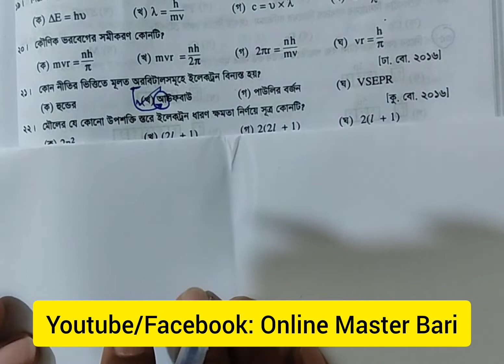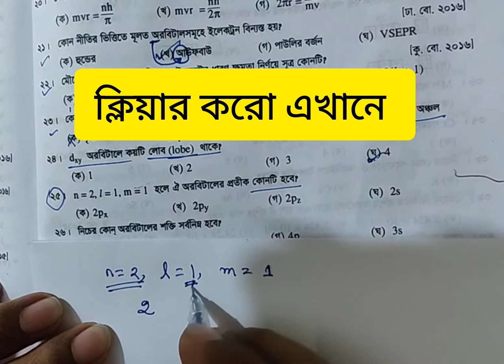★★এক্সক্লুসিভ MCQ গুণগত রসায়ন। Qualitative Chemistry। আউফবাউ নীতি। অরবিটাল।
★★এক্সক্লুসিভ MCQ গুণগত রসায়ন।  Qualitative Chemistry।  আউফবাউ নীতি। অরবিটাল। রসায় লন প্রথম পত্রের গুণগত রসায়ন  চ্যাপ্টার এর mcq নিয়ে এই ভিডিও তে দেখানো হয়েছে। এই ভিডিও তে আউফবাউ নীতি,  অরবিটাল,  কোন অরবিটালের শক্তি বেশি বা কম এই হিসাব করার জন্য প্রধান কোয়ান্টাম সংখ্যা,  সহকারি কোয়ান্টাম সংখ্যা এর যোগফল যার যত বেশি  সেই অরবিটালের শক্তি তত বেশি। সেই জন্যই 3d orbital অপেক্ষা  4s   এর শক্তি ক ম,  তাই  4s এ ইলেকট্রন আগে প্রবেশ করে।